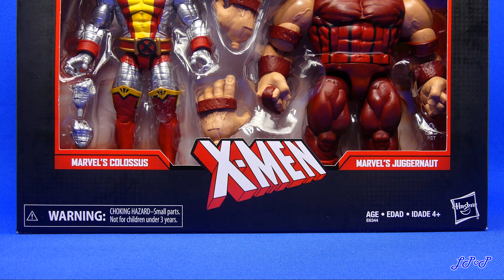Colossus & Juggernaut Marvel Legends 80 Years Años Reseña Revisión Review Little Pieces Plastic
Reseña del 2 Pack que incluye a las figuras de Colossus y Juggernaut, perteneciente a la colección Legends Series conmemorativa de los ochenta años de la compañía Marvel Comics, el cual fue lanzado al mercado en nuestro país en el mes de septiembre del año de 2019.